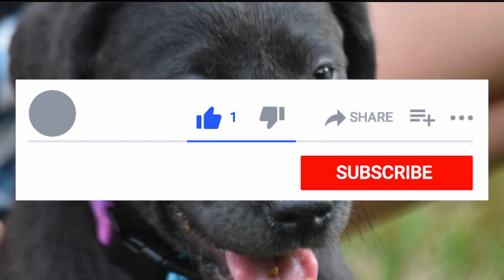Lab Puppy Maggie First Time at the Lake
in this video Maggie goes to the lake for the first time! ahe swims, trys to get  a duck and a squirrel! please subscribe and  like the video! and check out our other videos! @Maggie_the_waggie_labbieshorts @Maggie_and_Rozzie @LucianaGraceGuiltner  thank you and enjoy!